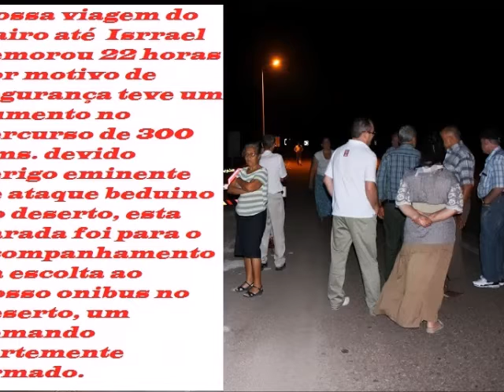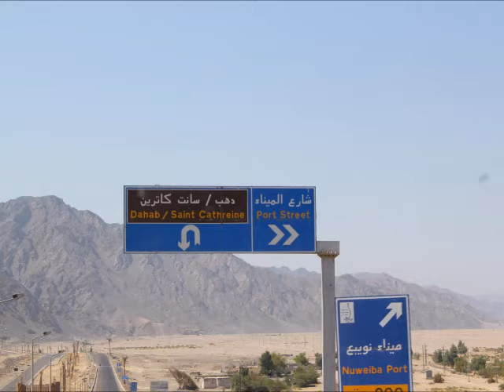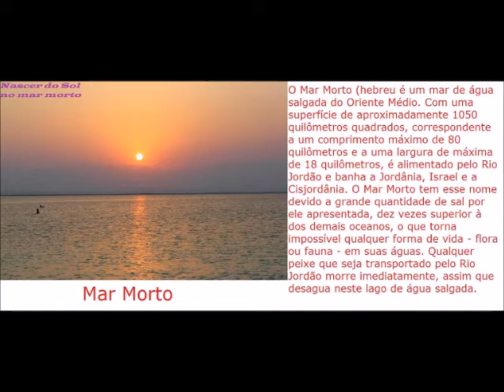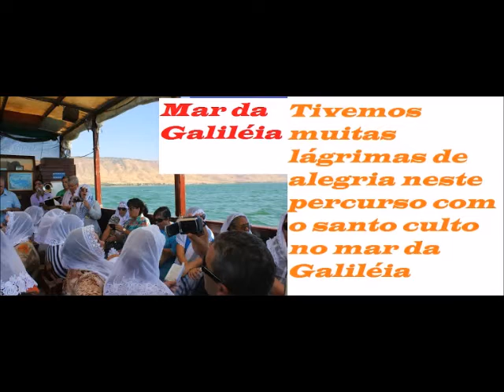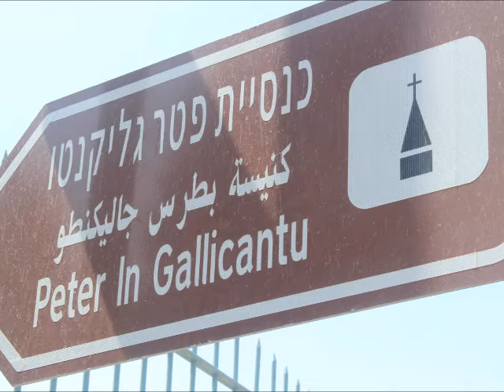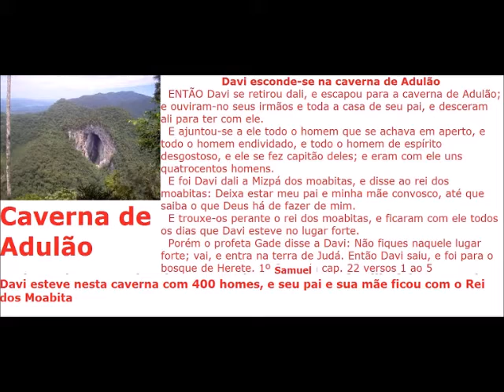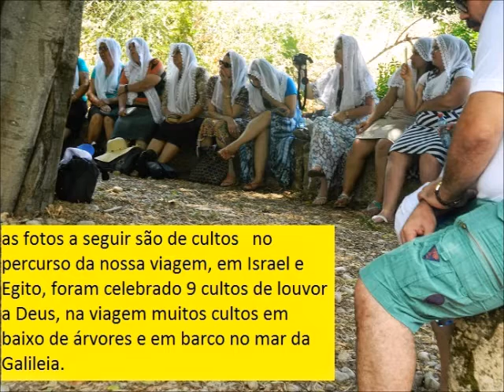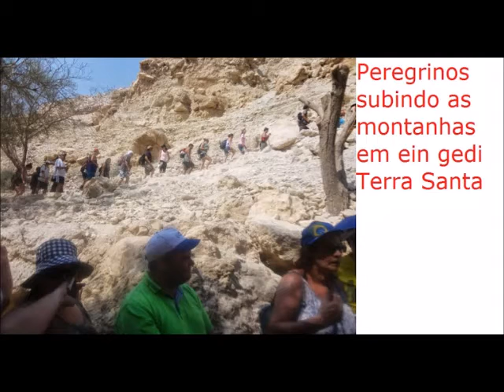visita a Terra Santa Cod. W - 01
Imagens importantes de visita a Terra Santa Cod. W -  01